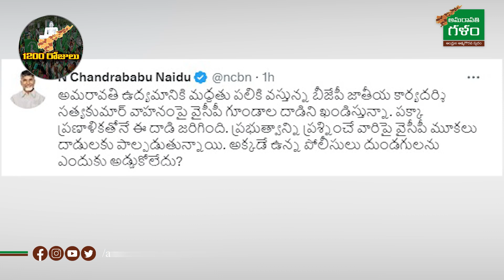బీజేపీ నేత కారు ధ్వంసం..వైసీపీ గూండాల పనేనంటూ బాబు ట్వీట్ | Chandrababu Fire On YCP| Amaravati Galam